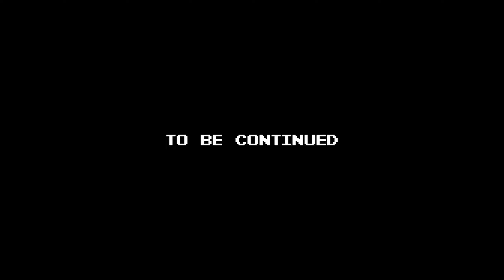THE LEGEND OF ZELDA: TEARS OF THE KINGDOM / Part 39 Bring Peace to Hyrule Field